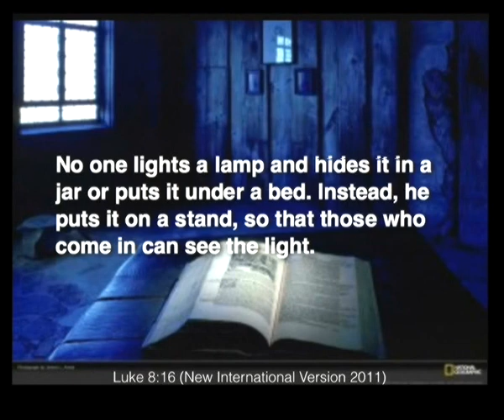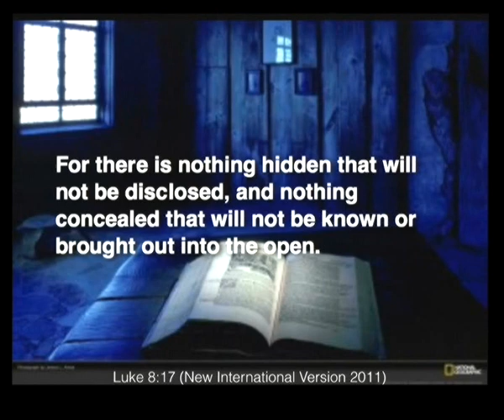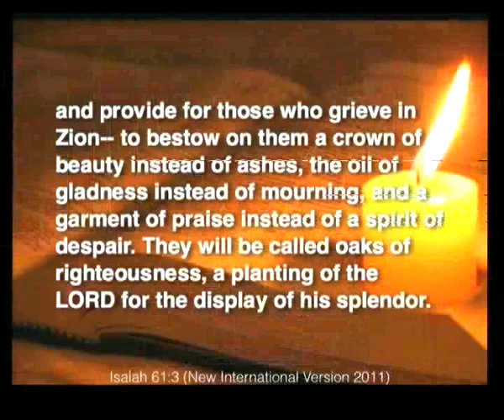1 ThisIsIt - Lamp on a Stand by Pastor Linda Ochola Adolwa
The title of this series is 'This Is It'. Michael Jackson was going to host his last ever concert...and auditions were carried out to select the dancers and singers who would share a stage with him. For these guys, this is what it meant for them .they had found meaning...purpose. significance. In a sense Christ has called us to share the stage with him and to be an extension of Him. This life you are living... THIS IS IT.